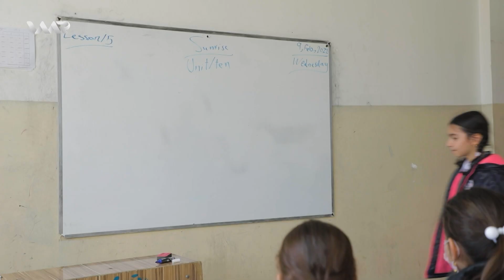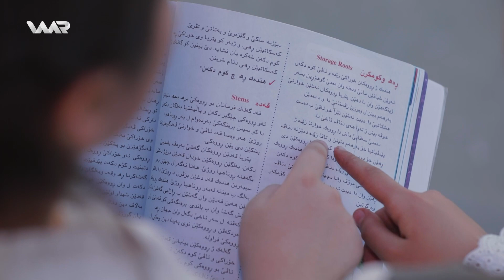Warê Zarokan 6 - Xeleka 42 | وارێ زارۆکان ٦ - خەلەكا ٤٢